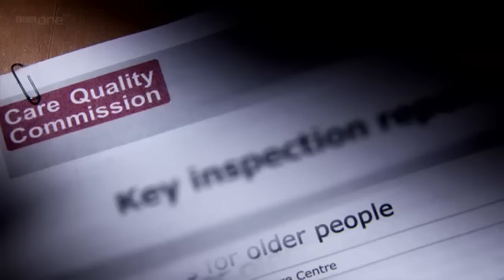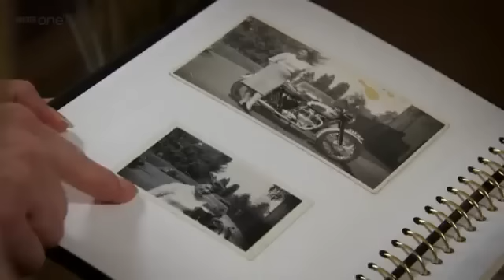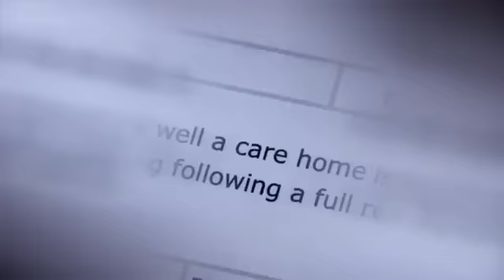Panorama Undercover Elderly Care Part 1 of 2